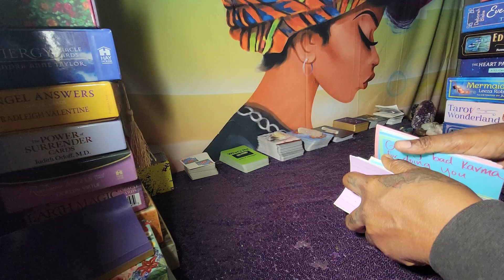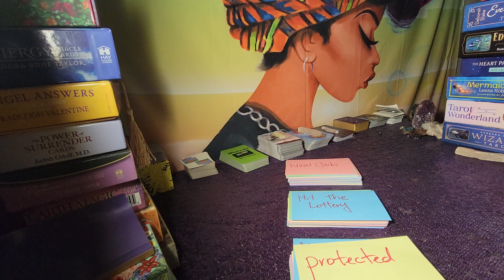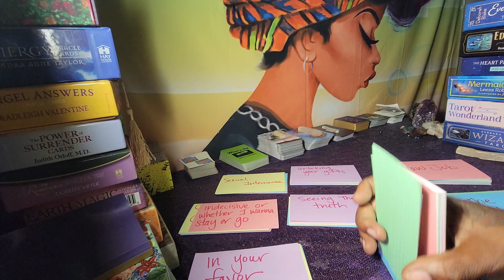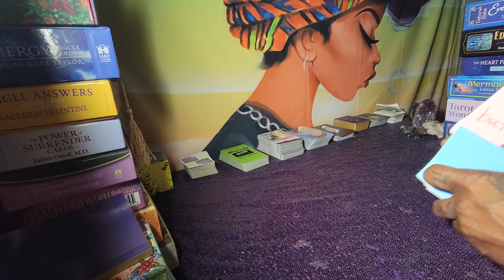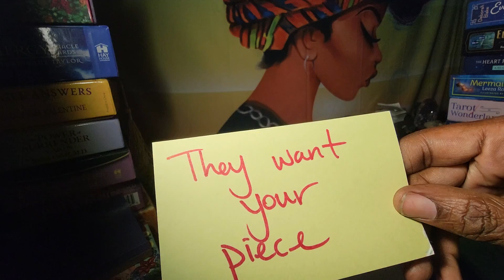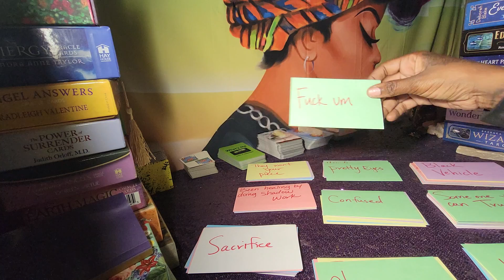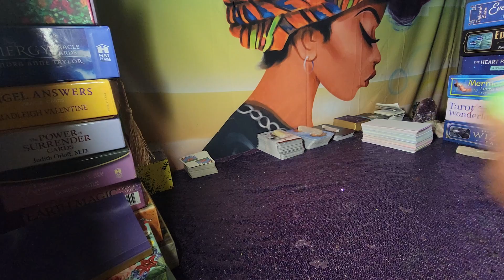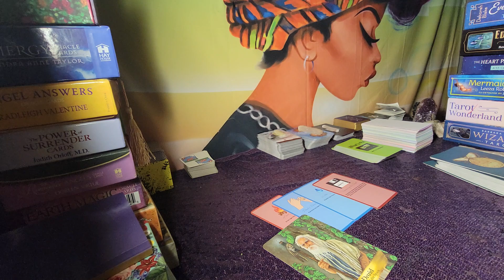CANCER ♋ YOU WILL BE HITTING THE LOTTERY 💥🥳🥳 OCTOBER 2021